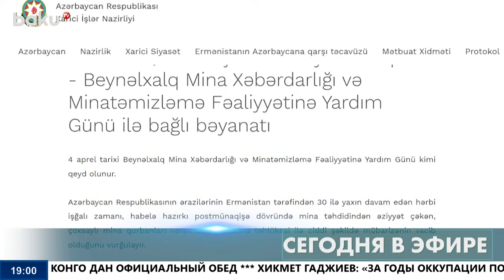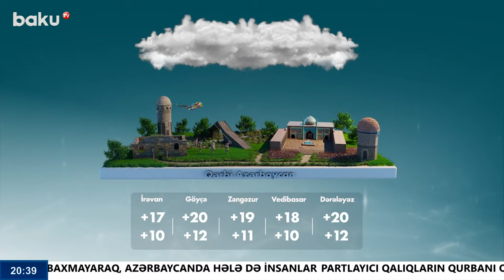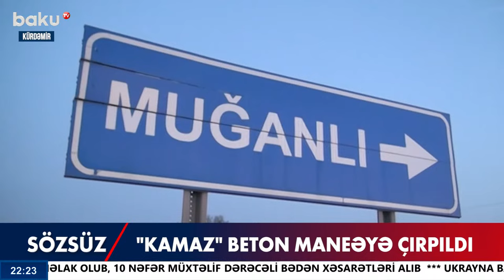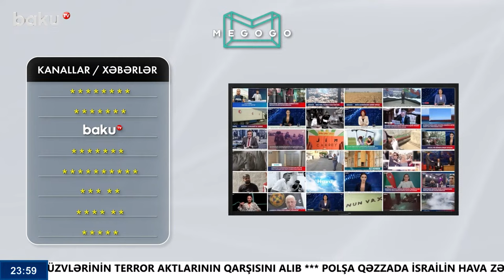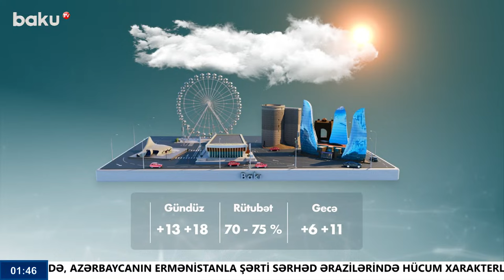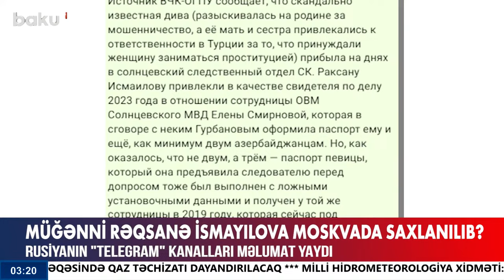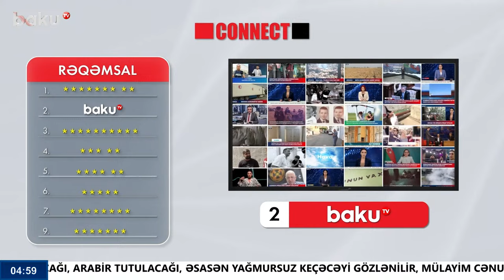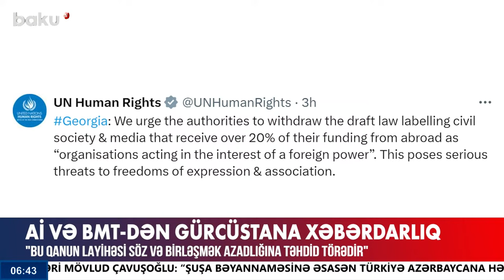Baku TV - Canlı yayım (04.04.2024)